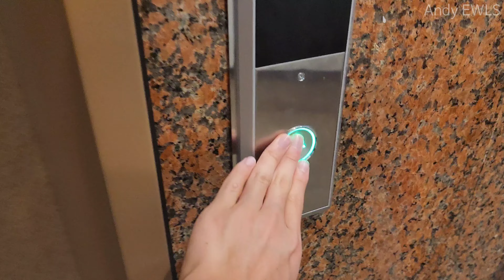드디어 연수지구에도 생긴 이 위치표시기 [ 2024 GTLX-R(M) ] 인천광역시 연수구 연수동 이학빌딩 현대엘리베이터 GTLX (교체 후)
2024년식 현대엘리베이터 GTLX이며 교체 전에는 2001년식 화신엘리베이터 VVVF였습니다.
이젠 이 곳 마저 전면교체 되었습니다.
교체 후에는 아파트에서나 보일법한 사제 의장이 적용되었습니다.
또한 내부에는 화이트 도트 위치표시기가 적용되어 있는데 아마 저런 위치표시기는 연수지구에서는 이 곳이 최초의 현장일듯 합니다.
주황도트가 단종됨에 따라 외부에도 모두 화이트 도트가 적용되었습니다.
-저거 주황도트가 단종되지 않았다면 높은 확률로 외부에는 주황도트가 적용되었고 내부에는 주황 도넛 도트가 적용되었을 것 같습니다.-
승차감은 교체분 승강기 답게 정말 좋았습니다.

좋아요를 눌러주시면 영상 제작에 많은 도움이 됩니다:)